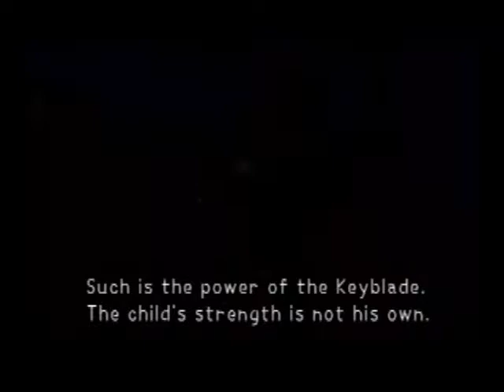Kingdom Hearts W/Commentary Part 11 Gummi Ship Hard To Aim